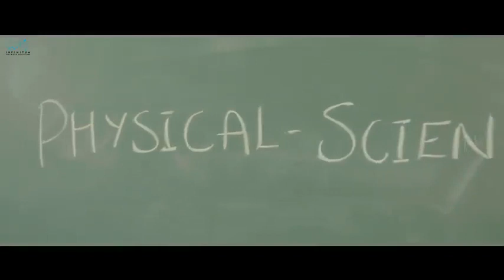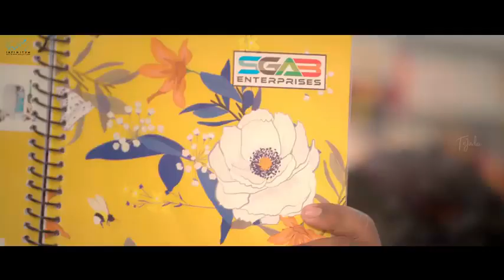love story varsha dorasaiteja love_status varsha episode new ..